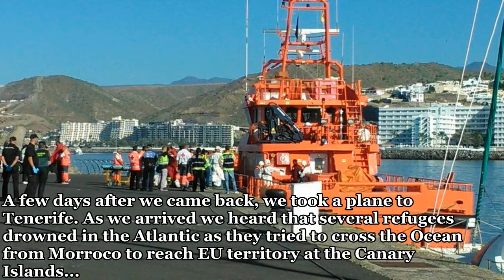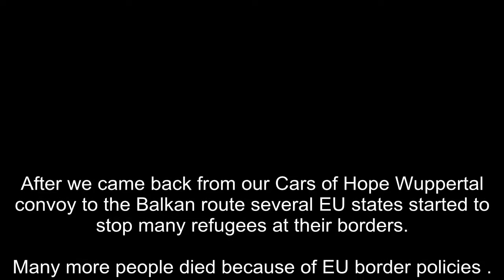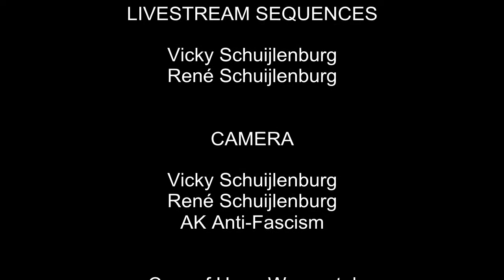Digging Holes in Fortress Europe Part 2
Digging Holes in Fortress Europe Part 1

An Enough is Enough film. January 2016

In the summer of 2015, more and more people started their journey to northern and western Europe on the so-called Balkan route. Others came down to the Balkans to support them on this long journey. Cars of Hope Wuppertal were among those who traveled to the Balkans to support refugees on the Balkan route.

Thoughts of René and Vicky Schuijlenburg about a difficult mission.

MUSIC

Monki

LIVESTREAM SEQUENCES

Vicky Schuijlenburg
René Schuijlenburg

CAMERA

Vicky Schuijlenburg
René Schuijlenburg
AK Anti-Fascism

For the 25.000 victims of the EU border policies.